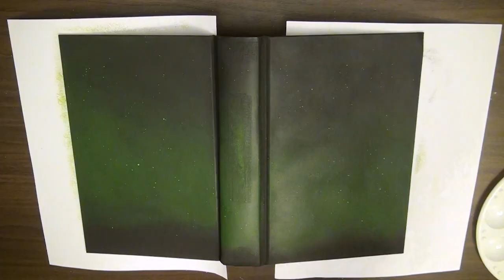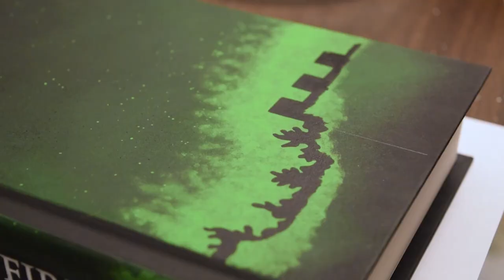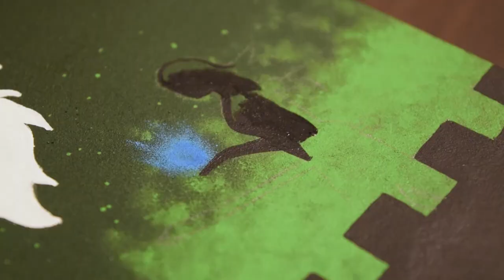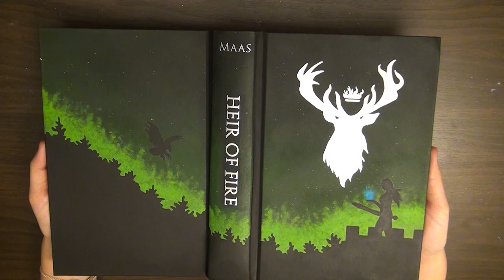Defacing Heir of Fire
I promised at least one more before I head home (which is in less than a week yaaay!!), and here it is!  Such a blast planning this one.  HOF is my second favorite book in this series, and I'm thrilled with how it turned out!  I hope you like it!

Song: "Sea and Sand" by Pasquale Riviezzo